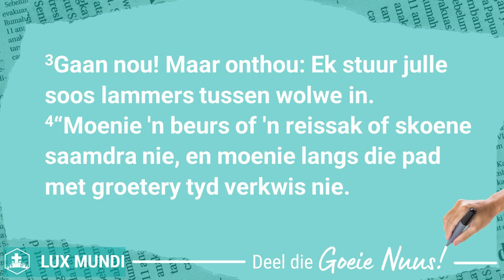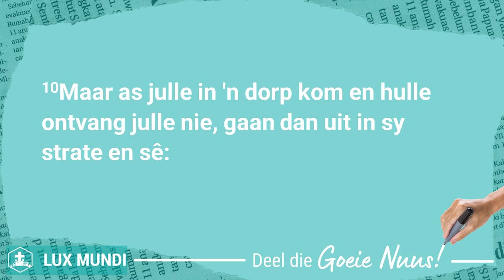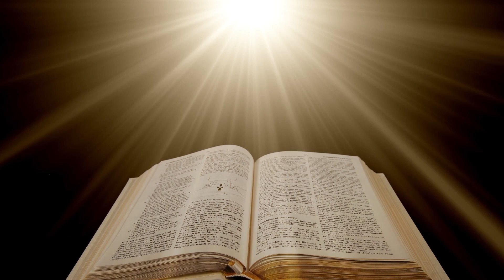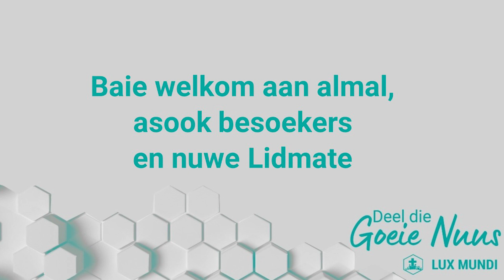GESTUUR OM SAAM TE WEES